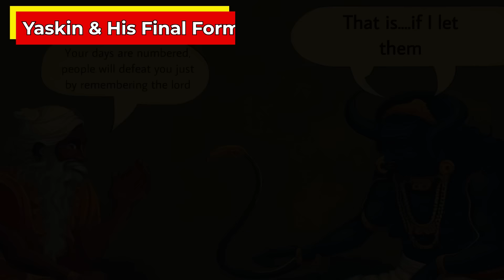Kalki 2898 AD Mythological References Explained: Who Is Yaskin?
In this video, we have tried to discuss all the mythological references (10) in the film Kalki 2898 AD (2024) and explain their significance. We have also discussed some fan theories from the film and tried our best to predict the plot of the sequel.

Written and directed by Nag Ashwin, starring Rebel Star Prabhas in the lead role and Amitabh Bachchan, Kamal Haasan, Deepika Padukone, Disha Patani, and Brahmanandam in prominent roles. We have also discussed whether the film is worth the hype or not. Let us know your thoughts regarding the video in the comments section.

Editor : Debanjan Sarkar
Script : Sushrut Gopesh & Arkaprava Dutta
Voice Over :  Nikhita Bhat